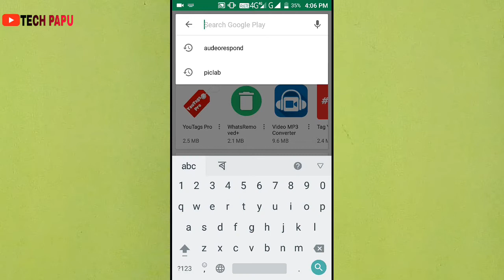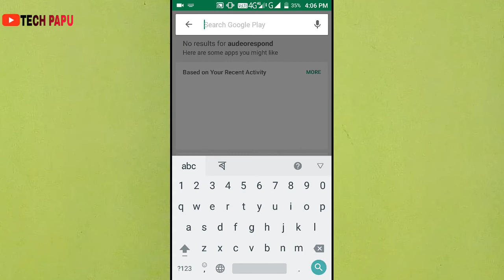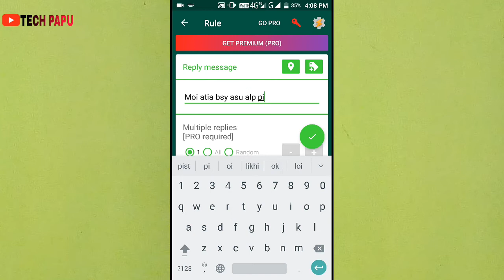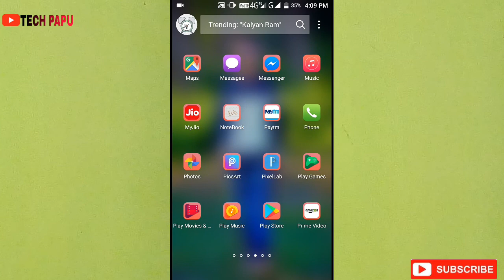Whatsapp auto reply trips how to set whatsapp msg automatically reply features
How to use whatsapp auto reply trips,

Gys,in this video today i talk about the facility of  whatsapp msg  auto reply ! Explain in Assamese

Auto responder
App link